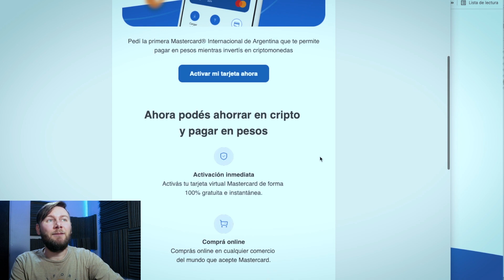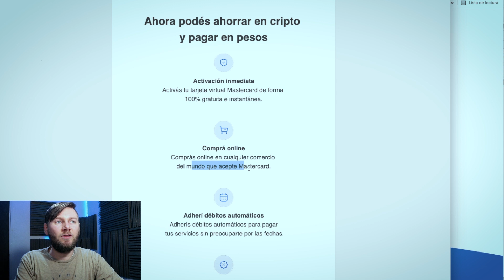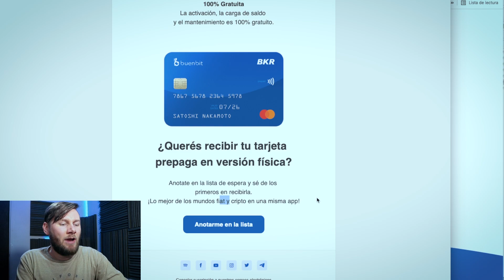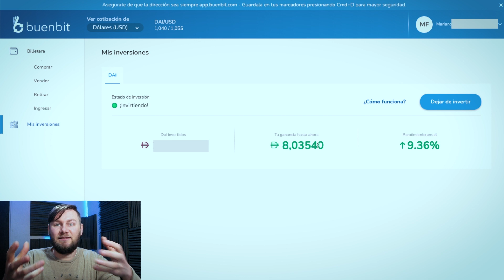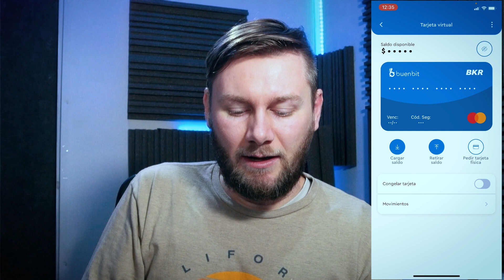💳TARJETA PREPAGA para pagar con tus CRIPTOMONEDAS 💰 👉🏻 Buenbit 🇦🇷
✅Tu inversión en Criptomonedas podés utilizarla para pagar tus gastos cotidianos 😱😱 - Te muestro esta NUEVA opción de BUENBIT

😱¡Llevate criptos gratis! 💸

✅  Ganá 15 usd GRATIS con Buenbit

1. Copia el código JWEIEDC

2. Descargá la app de Buenbit con este link y en el registro ingresa el codigo anterior

3. Hacé una compra o inversión de minimo 50 usd en cripto ¡y ganá 15 Dai!

Vas a recibir tu premio hasta 30 días después de que hagas tu primera operación . Despues de la públicacion de video buenbit anuncio que se tiene que operar con mas de 50usd para recibir el premio.